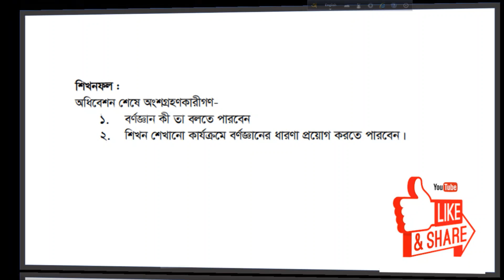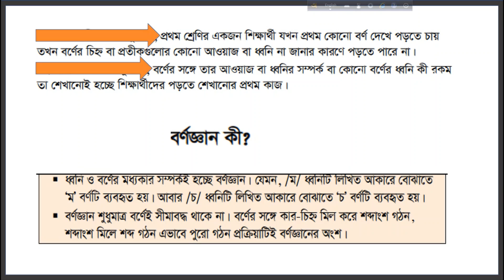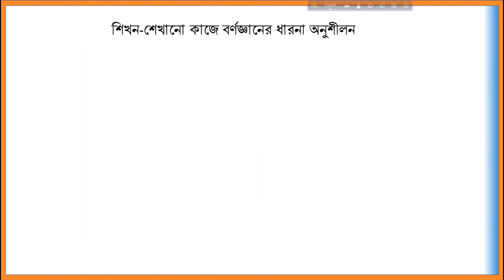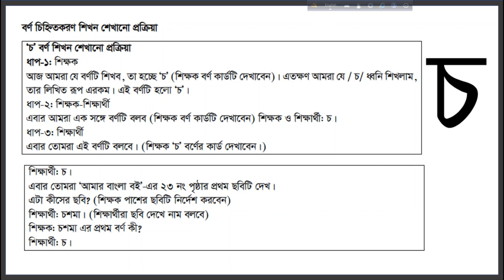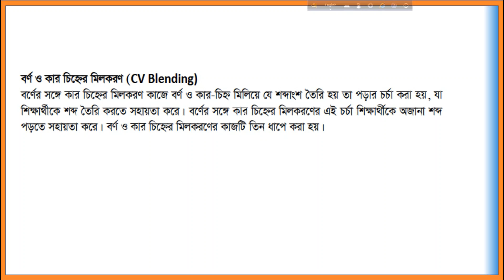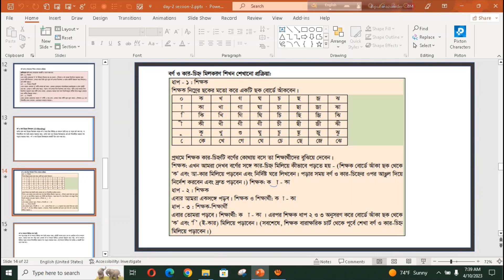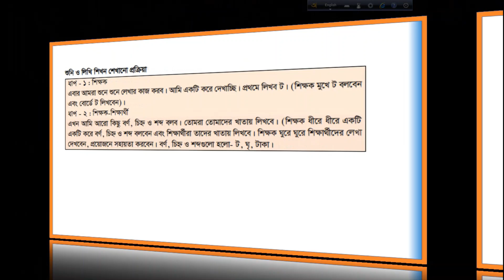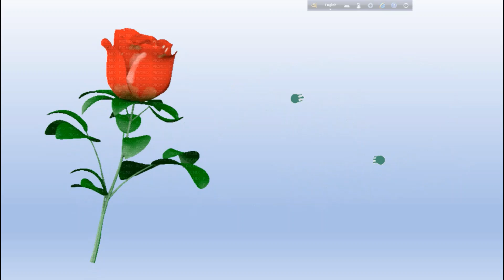বাংলা প্রশিক্ষণ-২০২৪ দিন-০২ অধিবেশন- ২ ( BanglaTraining-2024) day-2 sesion 2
সাথেই থাকুন। সকল প্রশিক্ষ্ণের আপডেট ভিডিও ও স্লাইড পেতে আমাদের সাথে থেকে আমাদের কাজকে উত্তসাহিত করুন।